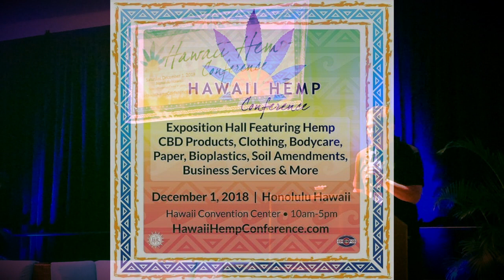Dan Herer @ Hawaii Hemp 2018